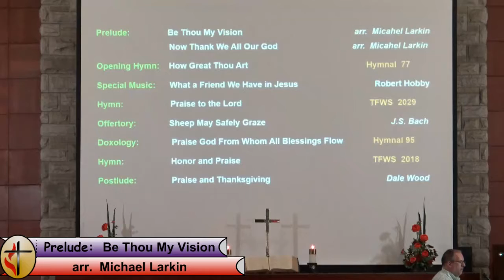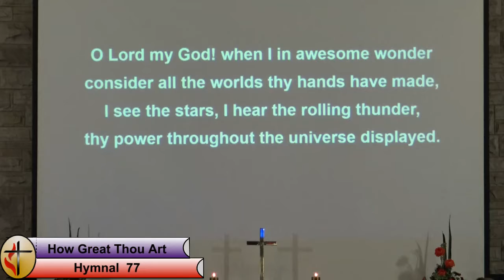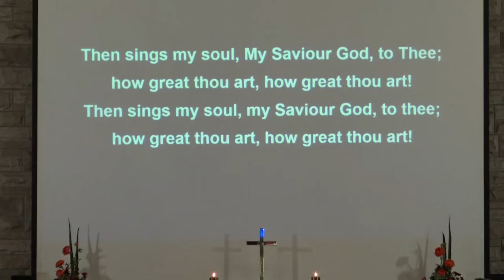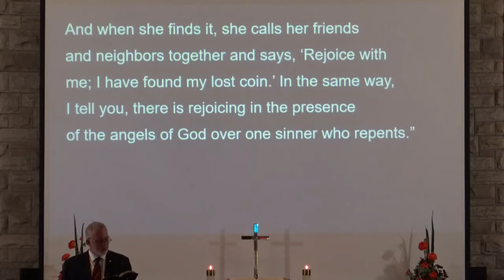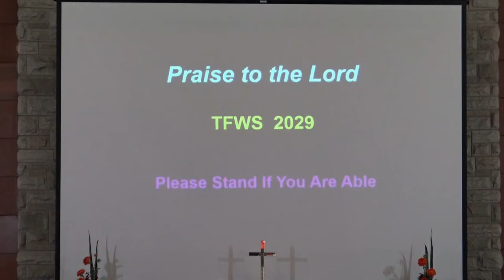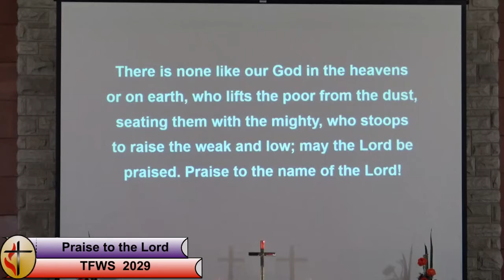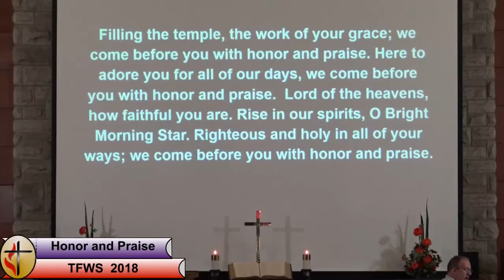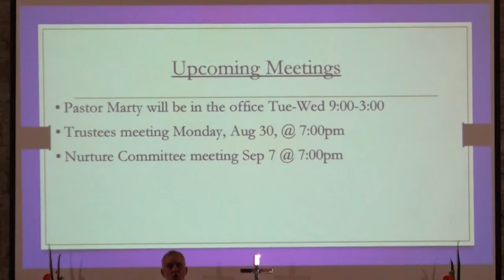UUMC Worship Service for 08-29-2021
Union United Methodist Church presents the recorded 8:45 am Sunday Worship Service for 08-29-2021. Presented by Pastor Marty Pressey, with music and song provided by Music Director - Dan Fry.  The message was “Celebrate”.